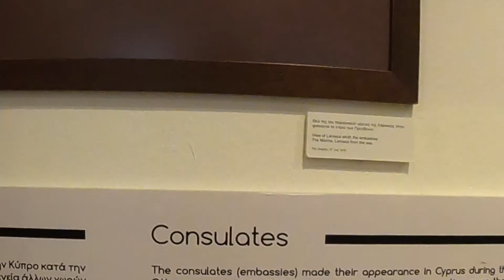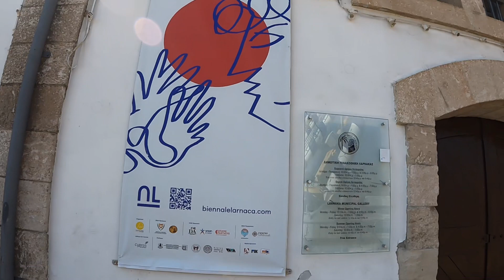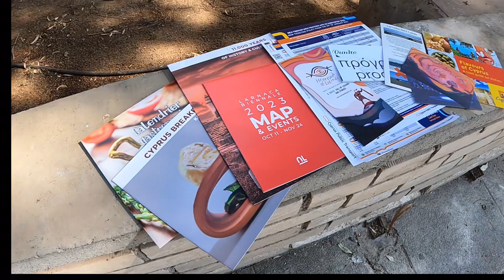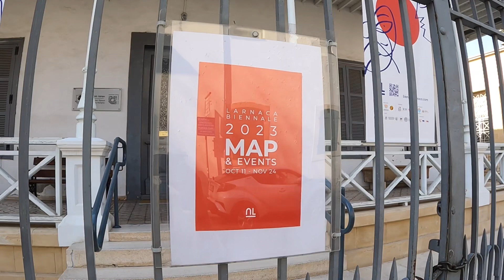Budget Friendly Places Of Interest In Larnaca Town & Directions To Cyprus Tourist Information Office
The places I visit in this video are all a few minutes walk from Finikoudes beach front promenade, and the bus station. It’s Great to learn about a place you are visiting and the museums / gallery in the video are free to visit or just a few Euros and well worth a visit.

I would recommend a visit to the Cyprus tourism office, they can provide you with so much information, maps, transport timetables and details on free guided walks that take place in Larnaca and other towns around the island. You will come away with up to date information about what’s on, places to visit and things to do during your stay.